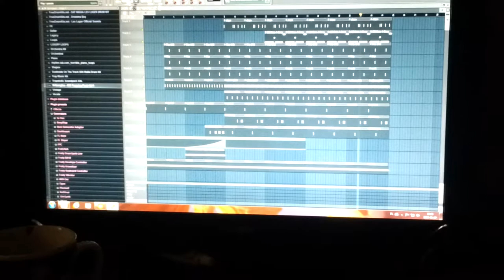Studio - "Herbatkie" 2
Suchy projekt ale sesja zaowocowała czymś patetycznym.